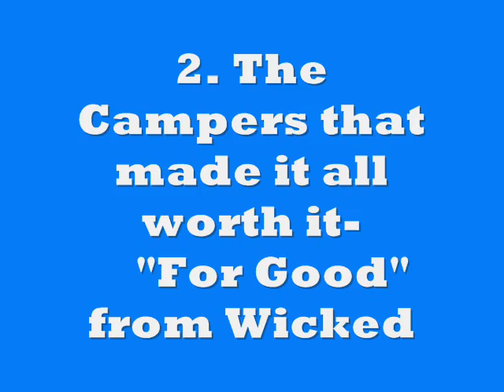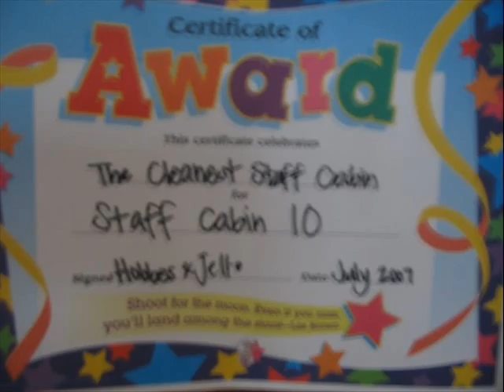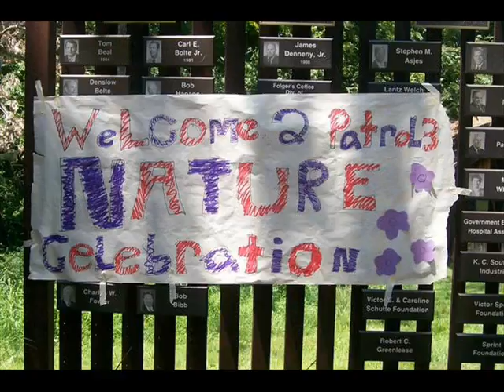Juliette Low Camp 2007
Here is a picture slideshow that I made using a bunch of pictures from J. Low Camp this summer. The first part is about the counselors, particularly from my Patrol (3)- set to John Mayer's "Waiting for the World to Change"- one of my favorite songs and definitely appropriate! The second song is "For Good" from Wicked- also very fitting!

I hope you all enjoy watching this as much as I do!

J.Low people- Happy Note : I miss you soooooooooo much and every time I watch this, it reminds me of the amazing summer we all had! I love yall bunches!

Love,
Tofu (aka Mackenzie)

Photos Courtesy of: Cookie, Penny, Karaoke, and others!!

--Bored? Need something to do? and test your knowledge with many different quizzes!